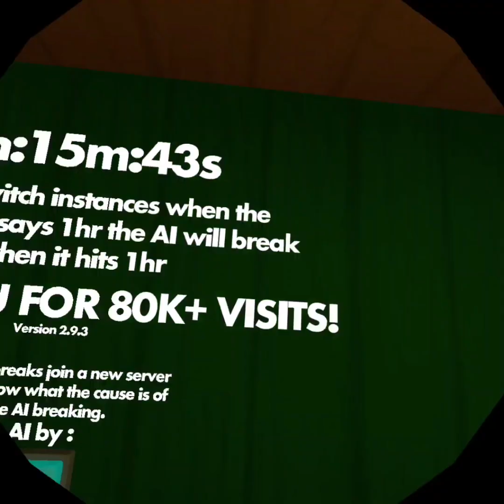I heard it to in recroom with ( &@Fireball64 )like &sub for more horror content